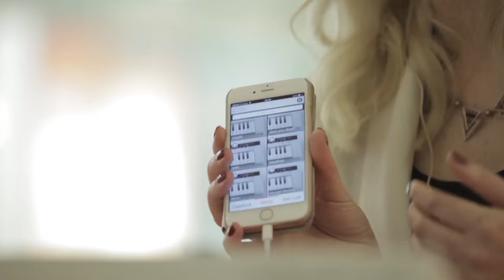Navidad es música con Yamaha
Desde Yamaha quisimos poner nuestra particular banda sonora al inicio de la temporada navideña, con una exposición de algunos de nuestros mejores instrumentos, en el centro comercial Moraleja Green en Madrid. Puedes leer más sobre el evento aquí: